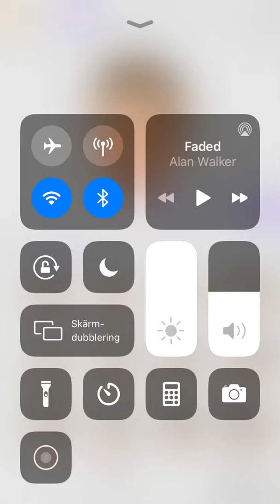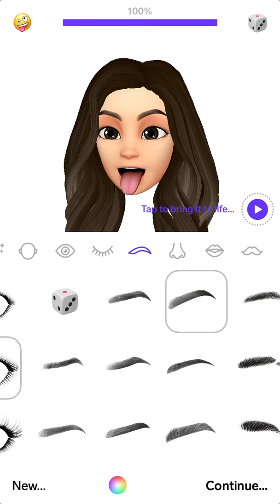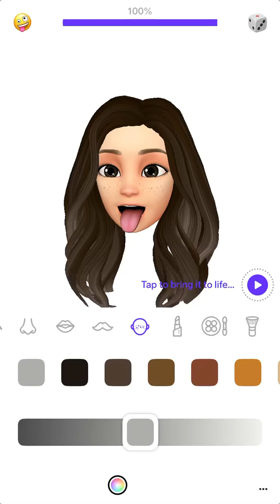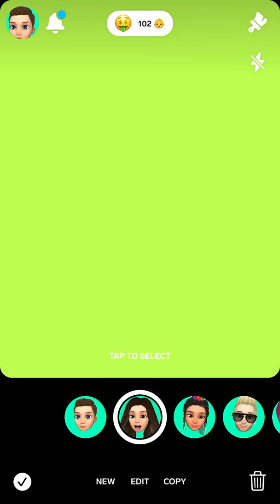Doing Charli the tiktoker